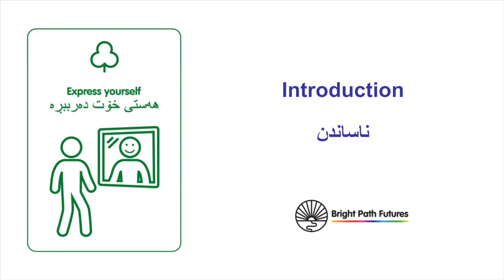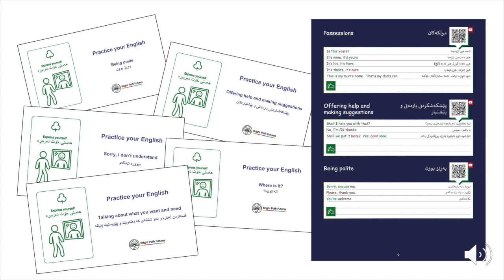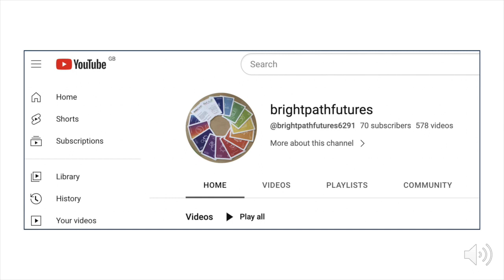Introduction (Sorani Kurdish)